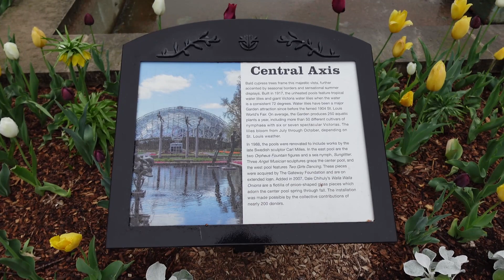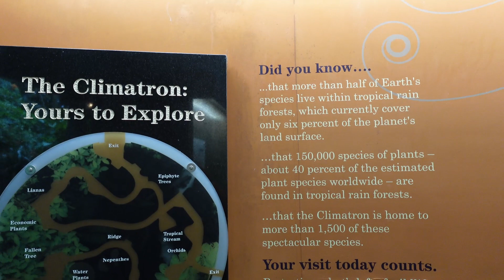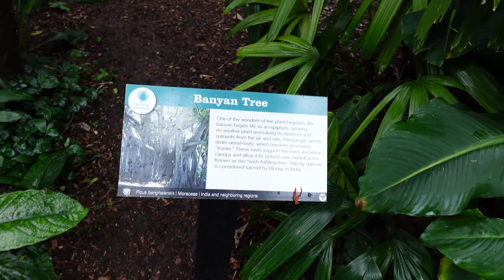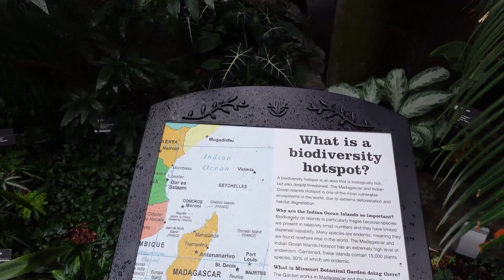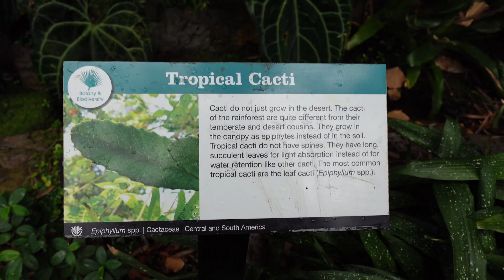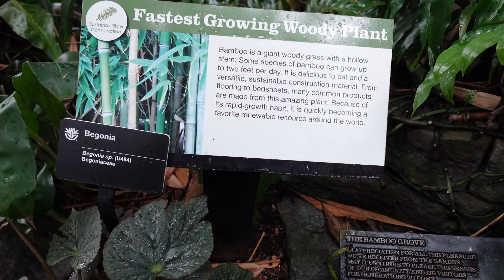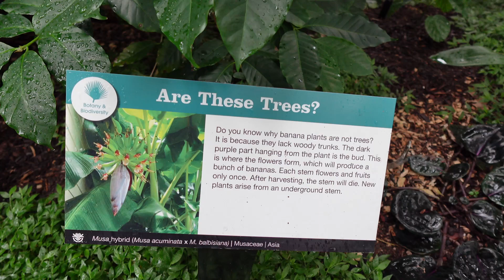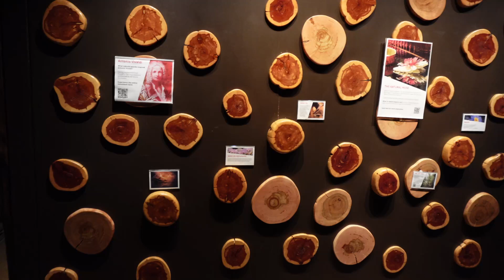Missouri Botanical Garden | Climatron | Vlog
Hello again! This time, we visited the Climatron at the Missouri Botanical Garden! I absolutely love the Gardens, and the Climatron is one of my favorites! I hope you can enjoy it even watching at home!

Next up is the Aquarium at Union Station! I can't wait to share with you all!

Camera: Sony ZV-1F
Starting Music: Dear - Kei Morimoto
Ending: Relaxed Lofi - MochaBrownBGM